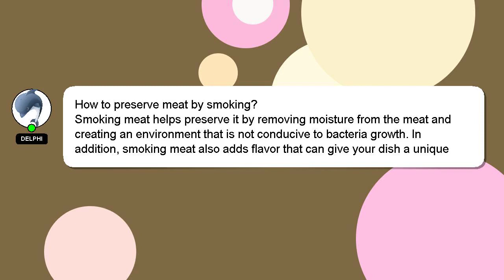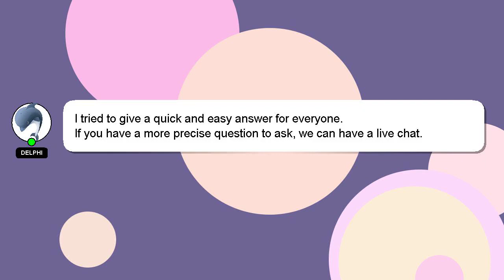How to preserve meat by smoking?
A short overview of who I am, Hi there, I go by the name of Delphi. Let me help you with your questions. - How to preserve meat by smoking?

Your answer will be recognized and valued, and I will 'heart' it to show my appreciation.

*2 What we are experimenting :*